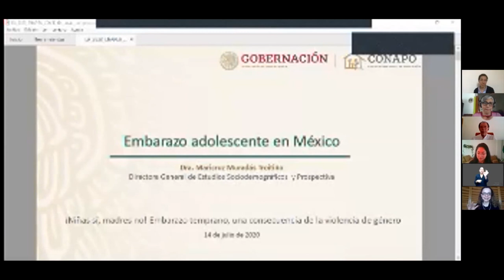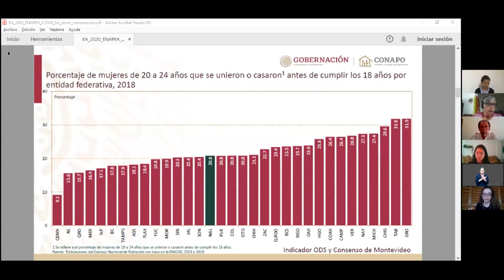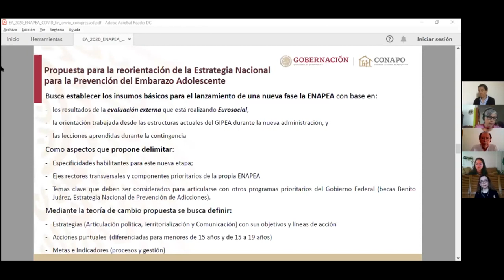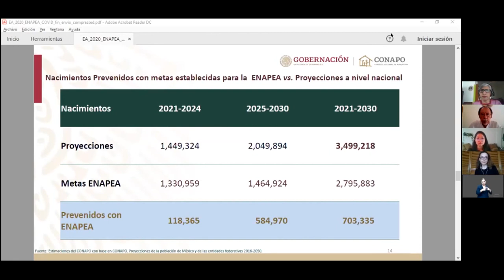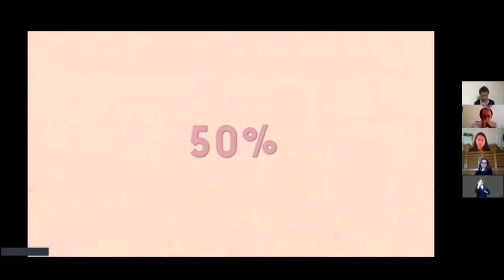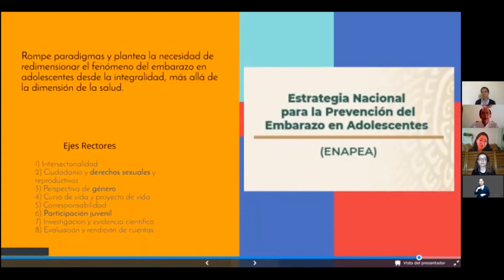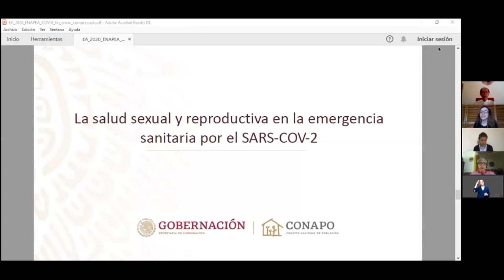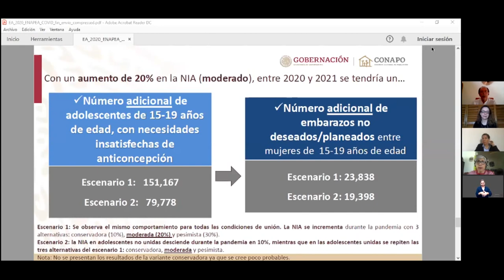Conversatorio "Niñas sí, madres no: embarazo temprano, una consecuencia de la violencia de género".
Es urgente erradicar la violencia sexual contra niñas y adolescentes. ¿Cómo lograrlo y garantizar su derecho a una vida libre de violencias? ¡Únete al conversatorio NiñasSiMadresNo!

Panelistas
Valeria Vásquez | Elige Red de Jóvenes
Maricruz Muradás | CONAPO
Javier Domínguez| Experto en Salud Reproductiva
Karla Berdichevsky | Centro Nacional de Equidad de Género
Lucia Lagunes | CIMAC
Erika Ordoñez | Intérprete LSM
Noé Romero | Intérprete LSM